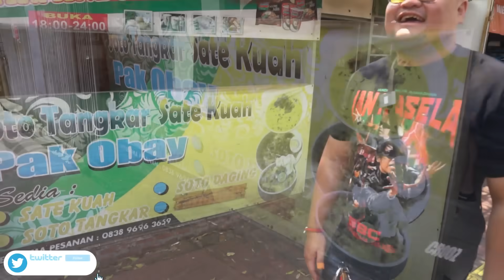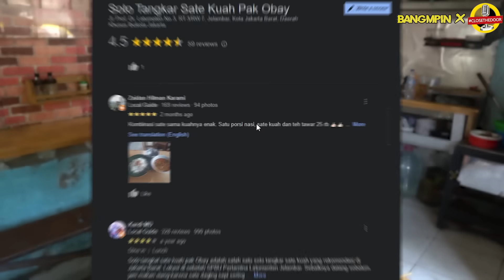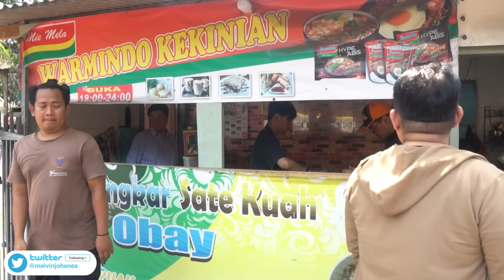GAUSAH REMEHIN!! LAPAK KECIL PINGGIR TROTOAR TAPI UNTUNG 2 JUTA SEHARI..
Hari ini gw mau nyobain sebuah tempat makan yang taunya beberapa youtber udah pernah kesini dan pas gw cobain, gw akhirnya tau kenapa tempat ini selalu rame pas makan siang !! Karena dia punya soto tangkarnya juara banget dan apa lagi makannya pake daging satenya yang gemuk-gemuk dan wangi banget. So buat yang penasaran langsung aja cobain kesini. Salam lapernular ✌🏻

Location:
soto tangkar pak obay
Jl. Prof. Dr. Latumeten No.3, RT.3/RW.7, Jelambar, Kec. Grogol petamburan, Kota Jakarta Barat, Daerah Khusus Ibukota Jakarta 11460